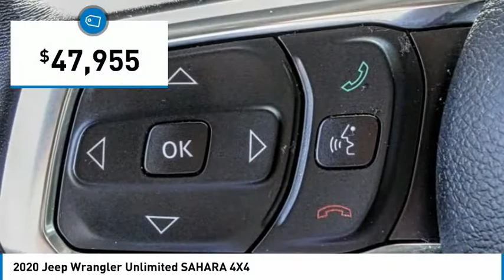2020 Jeep Wrangler Unlimited MONTEREY PARK ROSEMEAD EL MONTE MONTEBELLO LOS ANGELES C98081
2020 Jeep Wrangler Unlimited SAHARA 4X4

1100 W Main St.

BRAVO CHRYSLER DODGE JEEP RAM OF ALHAMBRA, PROUDLY SERVING LOS ANGELES, SAN GABRIEL VALLEY, MONTEREY PARK, EL MONTE, AND SURROUNDING CALIFORNIA LOCATIONS. THIS BRIGHT WHITE 2020 Jeep WRANGLER UNLIMITED IS EQUIPPED WITH A 2.0L I4 DOHC, AUTOMATIC TRANSMISSION, AND RECEIVES AN ESTIMATED 17 City/23 Hwy MPG. CONTACT BRAVO CHRYSLER DODGE JEEP RAM OF ALHAMBRA TO SCHEDULE A TEST DRIVE AND TAKE THIS 2020 Jeep WRANGLER UNLIMITED HOME TODAY, OR VISIT OUR SHOWROOM CONVENIENTLY LOCATED AT 1100 W. MAIN STREET ALHAMBRA, CA 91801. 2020 Jeep WRANGLER UNLIMITED SAHARA 4X4 Recent Arrival! Odometer is 20491 miles below market average! Priced below KBB Fair Purchase Price! Leather, Clean Carfax, Bluetooth, Backup Camera, 1-Year SiriusXM Radio Service, 3.45 Rear Axle Ratio, 4-Wheel Disc Brakes, 8 Speakers, ABS brakes, Air Conditioning, Alloy wheels, AM/FM radio: SiriusXM, Anti-Spin Differential Rear Axle, Apple CarPlay, Apple CarPlay (DISC), Apple CarPlay/Android Auto, Automatic temperature control, Aux Battery, Black 3-Piece Hard Top, Black Interior Accents, Black Trail Rated Badge, Body Color 3-Piece Hard Top, Body Color Grille w/Gloss Black, Brake assist, Cloth Low-Back Bucket Seats, Compass, Delay-off headlights, Driver door bin, Driver vanity mirror, Dual front impact airbags, Dual front side impact airbags, Electronic Stability Control, Freedom Panel Storage Bag, Front anti-roll bar, Front Bucket Seats, Front Center Armrest w/Storage, Front dual zone A/C, Front fog lights, Front License Plate Bracket, Front reading lights, Fully automatic headlights, Garage door transmitter, Google Android Auto, Google Android Auto (DISC), GPS Antenna Input, Heated door mirrors, Heavy Duty Suspension w/Gas Shocks, Illuminated entry, Integrated roll-over protection, Integrated Voice Command w/Bluetooth, Leather steering wheel, Leather Trimmed Bucket Seats, Leather Wrapped Park Brake Handle, Leather Wrapped Shift Knob, Low tire pressure warning, Matte Black Jeep Badge, Mold In Color Bumper w/Gloss Black, MOPAR Hardtop Headliner, No Soft Top, Non-Lock Fuel Cap w/o Discriminator, Occupant sensing airbag, Outside temperature display, Panic alarm, ParkView Rear Back-Up Camera, Passenger door bin, Passenger vanity mirror, Power door mirrors, Power steering, Power windows, Quick Order Package 28L Altitude, Radio data system, Radio: Uconnect 4 w/7 Display, Rear anti-roll bar, Rear reading lights, Rear Window Defroster, Rear Window Wiper/Washer, Remote keyless entry, Security system, Speed control, Split folding rear seat, Steering wheel mounted audio controls, Stop-Start Dual Battery System, Tachometer, Telescoping steering wheel, Tilt steering wheel, Traction control, Trip computer, Variably intermittent wipers, Voltmeter, Wheels: 18 x 7.5 Gloss Black Aluminum, Wheels: 18 x 7.5 Polished w/Gray Spokes. 4D Sport Utility 2.0L I4 DOHC 4WD 8-Speed Automatic Bravo Chrysler Dodge Jeep RAM dealership is a new kind of dealership, where we put our customers needs first. We are located in Alhambra, CA, just miles east from the Downtown Los Angeles area. Our dealership has been proudly serving the Los Angeles area and the San Gabriel Valley community under our new ownership as of June 6, 2017. When shopping for a new vehicle you will get assigned a professional Product Specialist to help you find the right vehicle for you. No commission, no pressure is our motto. Our Service Department does not fall behind, we have on-hand knowledgeable Service Advisor s that offer multi-lingual service in English, Spanish, and Mandarin Chinese. Prices do not include government fees and taxes, any finance charges, any dealer document processing charge, any electronic filing charge, and any emission testing charge. Prices of vehicles on this website do not necessarily include accessories, dealer ship ad on s or mark ups, that may have been applied to any of our vehicles at the dealership. Advertised selling price does NOT apply to leases. Here at Bravo Chrysler Dodge Jeep Ram, we will work with you on getting the most value for your current vehicle trade in, no matter the condition it is in, and get you into the new or pre-owned vehicle you want! While every reasonable effort is made to ensure the accuracy of this information, we are not responsible for any errors or omissions contained in the description, pricing, or availability for this vehicle. Please verify any information in question with our professional sales s Stock #: C98081 | VIN: 1C4HJXEN1LW245811 | 2020 Jeep WRANGLER UNLIMITED UT Bravo Chrysler Dodge Jeep Ram